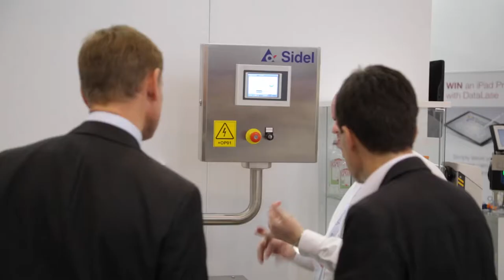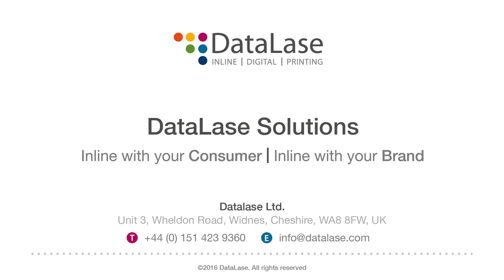Drupa 2016 Highlights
With 2,000+ visitors, 5 partner announcements during the show and a multi-million pound opportunity pipeline, we are pleased to say the show was a great success! Take a look at our highlights of Drupa 2016!